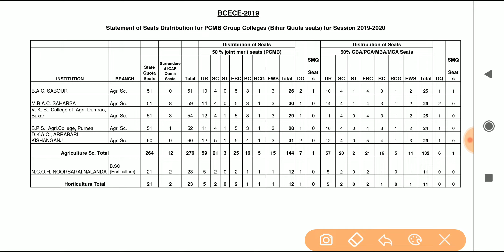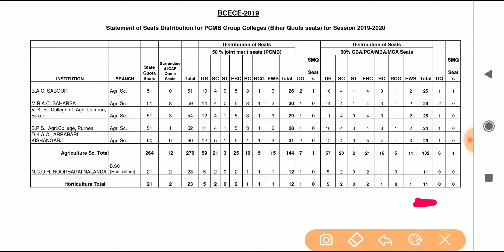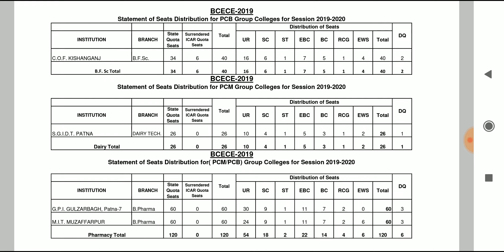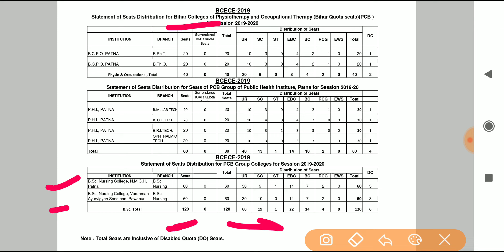Bcece New Notification,ICAR Seats Added,Bcece Registration Started,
Neet 2020,
CBSE EXAM,
BOARD EXAMS,
HIGHER EDUCATION,
Education news,
Class 12th biology Chapter 1 Objectives questions,
12th class biology objective Questions 2019,
Biology ka objectives questions class 12th,
Is Ncert enough for neet 2020,
How can i study for neet 2020 without coaching,
Neet 2020 study plan for topper,
How to prepare for neet 2020 at home,
Medical exam cutoff 2020,
Neet,
Aiims 2020,
Neet preparation,
Bihar board,
Biology,
General science,
General knowledge,
Bihar board,
10th and 12th Previous years questions,
Bihar board inter-matric exam 2020,
Bihar Board,
Success Place,
Biology,
Biology Model Paper solution 2020,
Biology model paper solution,
Bihar board model paper solution 2020,
Important objectives Questions of class 12th Biology,
Class 12th,
V.v.i questions of biology,
V.v.i Objectives,
Biology questions Paper 2020,
What is the new pattern of CBSE for Class 12,
What is the new pattern of CBSE,
Is there any change in CBSE 12th Syllabus 2019-20,
What are the changes in CBSE pattern 2019,
cbse exam, class 12,
What are the changes in CBSE pattern 2020,
What is the new pattern of CBSE for Class 10 2020,
Physics objectives questions for Class 12th
Chemistry objectives questions for class 12th,
Biology objectives questions for class 12th,
Mathematics Objectives questions for class 12th,
Cbse new syllabus, Cbse mcq questions,
Cbse chemistry mcq Objectives questions,
Cbse physics mcq questions,
Cbse biology Mcq questions,
Cbse maths mcq questions,
biology mcq questions
neet mcq for neet 2019,
Biology mcq for neet in hindi,
Biology mcq for neet 2020,
 biology,
Is there exit exam for MBBS
Next exam pattern,
Exit exam syllabus,
Next exam syllabus,
How to Get in Foreign Admission,